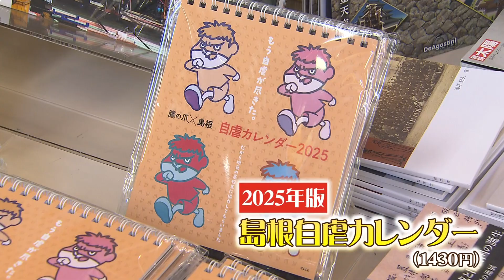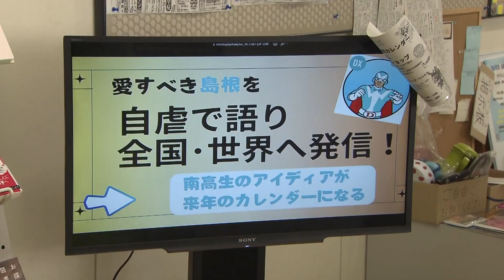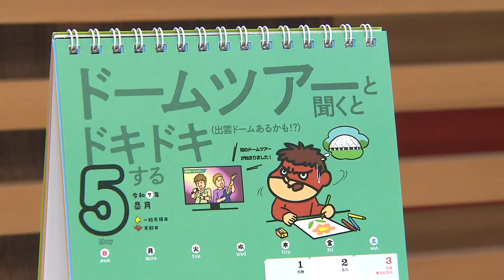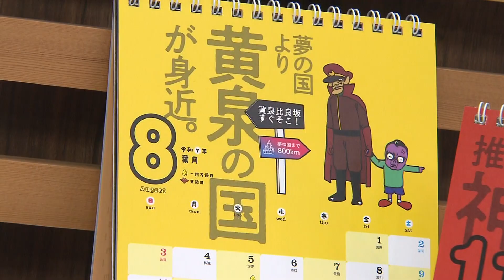「島根自虐カレンダー」2025年版発売 自虐コピー「ネタ枯れ」ピンチを救ったのは高校生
島根県の「あるある」をくすっと笑える「自虐コピー」でつづった「島根自虐カレンダー」。2025年版が6日から販売されています。初版から15年、今回も工夫を凝らした自虐ネタで楽しませてくれるようです。